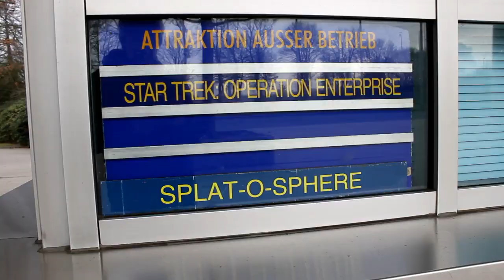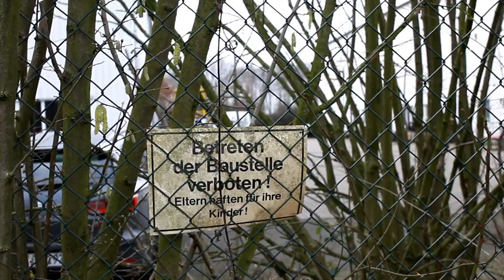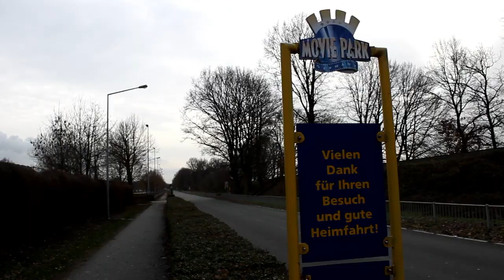Der Movie Park Germany in der Offseason - Rundgang am 10.01.2019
Der Movie Park Germany verwandelt sich in der
Off Season in eine Geisterstadt.
Wir nehmen euch heut mit auf einen Rungang um den Movie Park Germany in der Off Season. Das Ganze Unkommentiert, um die Atmosphäre etwas wirken zu lassen.